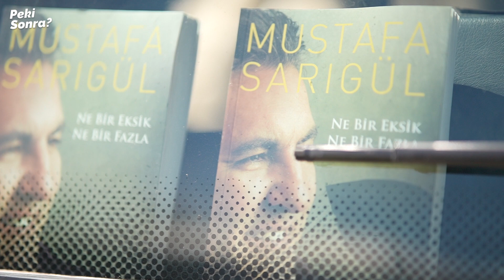Mustafa Sarıgül ile 24 Saat | Vlog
Merhaba arkadaşlar. Bu seçimde biliyorsunuz ki adaylarla 24 saat formatı yaptık. Ve bu serimizin sonuna geldik. Son videomuzda da Türkiye’nin en renkli siyasetçilerinden biri olan CHP Erzincan Milletvekili Adayı Mustafa Sarıgül’ün misafiri olduk. 1 gün boyunca sokak sokak cadde cadde Erzincan’ı gezdik. Mustafa Sarıgül ile özel röportaj şansı bulduk. Bizim en keyif aldığımız çekimlerimizden birisi oldu. Umarım sizler de beğenirsiniz. İyi seyirler silerim